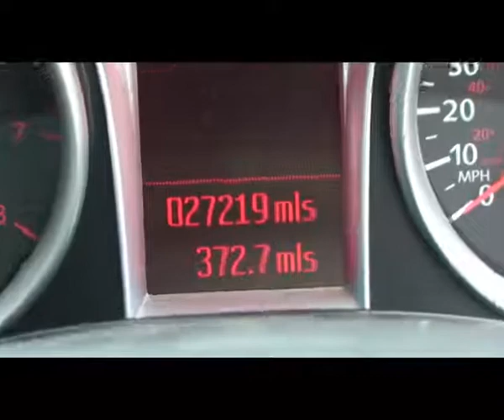BSV Ford Focus